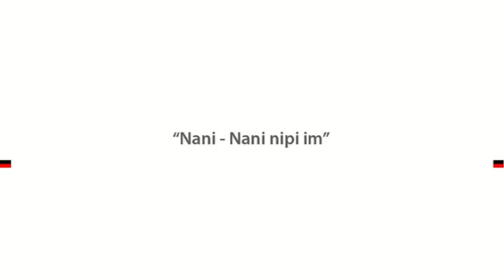Shoqata "Arumunët e Shqipërisë": "Tregime nga Folklori Arumun" (Minoriteti arumun në Shqipëri)